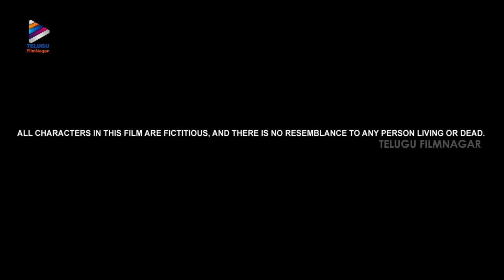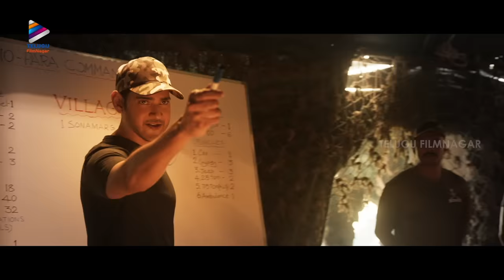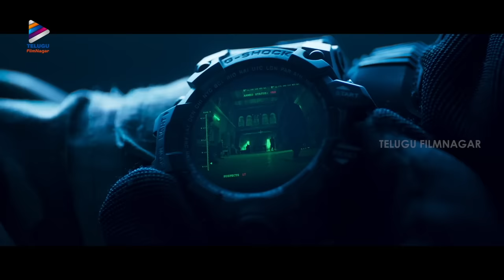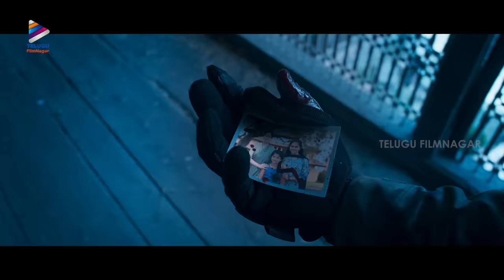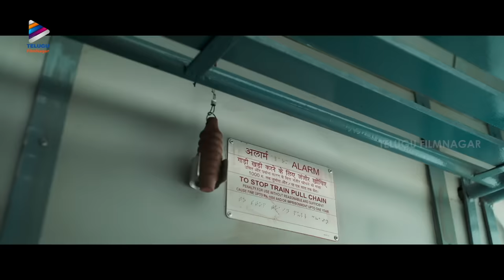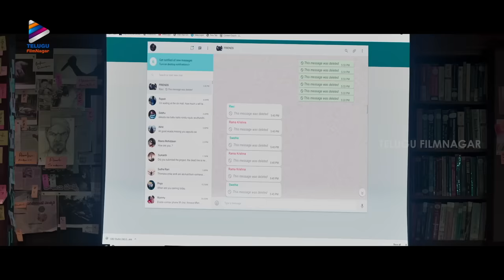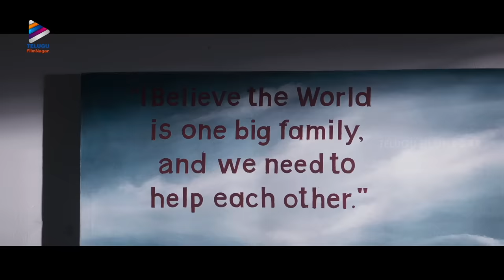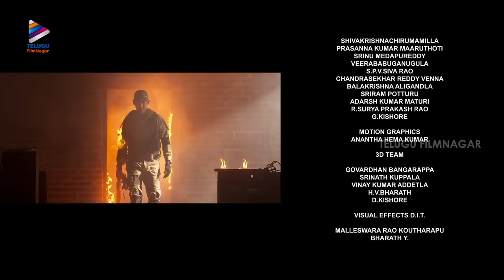Sarileru Neekevvaru Latest Full Movie 4K | Mahesh Babu | Major Ajay Krishna Kannada Dubbed Movie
Sarileru Neekevvaru Latest Full Movie 4K on Telugu FilmNagar. SarileruNeekevvaru Kannada Dubbed Movie Starring Superstar Mahesh Babu, Rashmika Mandanna and Vijayashanthi. Directed by Anil Ravipudi and music composed by DSP / Devi Sri Prasad. Sarileru Neekevvaru movie is produced by AK Entertainments and GMB Entertainment. Presented by Sri Venkateswara Creations.

Sarileru Neekevvaru movie also stars Prakash Raj, Sangeetha, Hariteja, Rajendra Prasad, Rao Ramesh, Raghu Babu & Others.

Sarileru Neekevvaru Movie is dubbed into Kannada as Major Ajay Krishna.